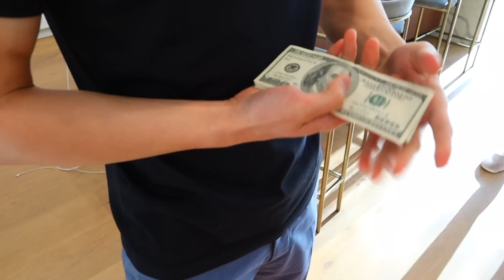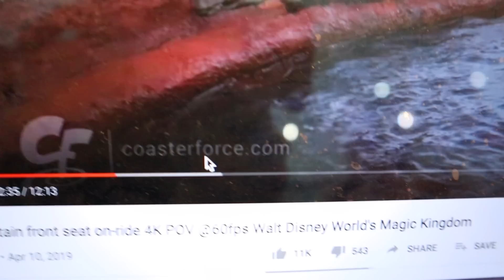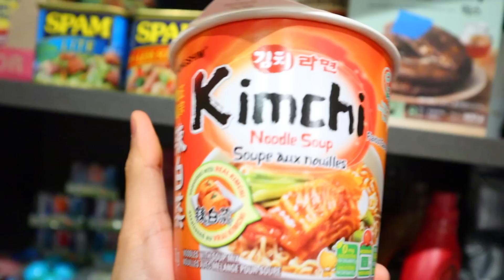I took my ex-fiance to Disneyland while stuck at home!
Hello my responsible fellows, today I want to introduce you to my ex-fiance. I will be taking her on a trip to Disneyland and just overall being a responsible romantic fellow. There will be breakfast, dinner, and tons of surprises.

Most of you guys might know me as Stephanie Soo's fiancé or Mistermangobutt or Stephiance but if you have no idea who I am please do not be alarmed by the giant panda head. I am actually quite a funny/humble fellow.